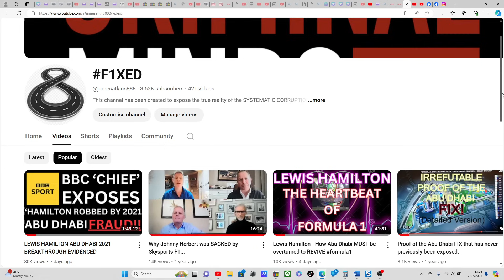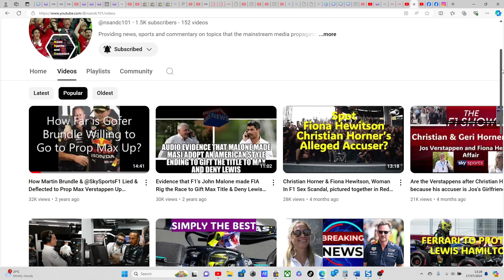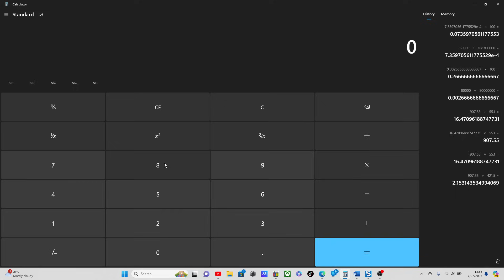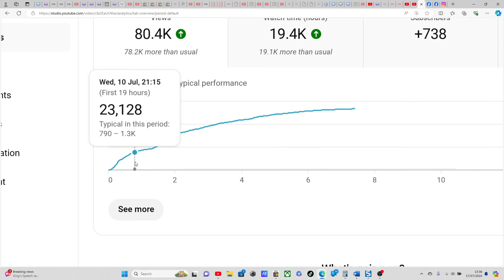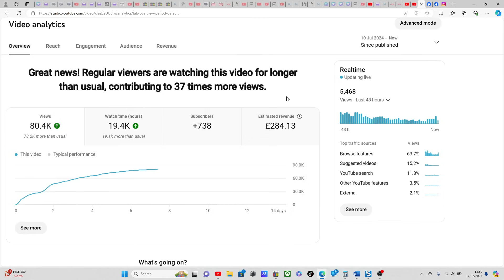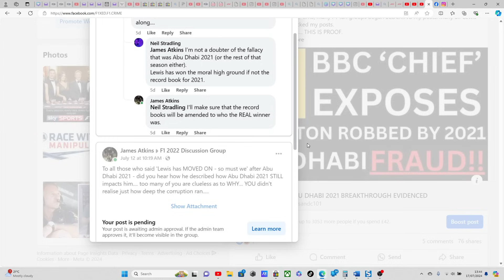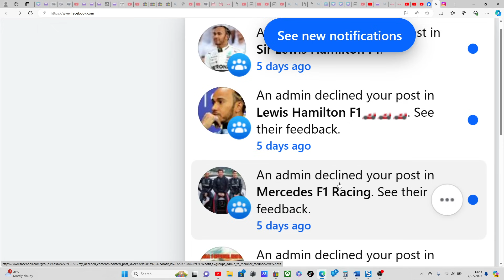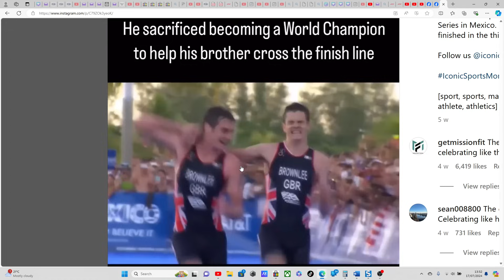LEWIS HAMILTON NEEDS YOU!